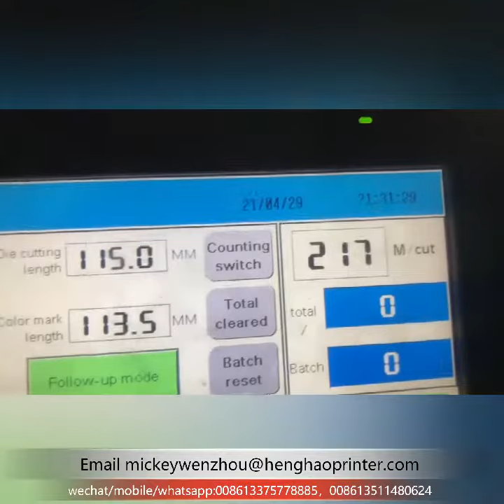4 colors paper cup fan making machine, paper cup printing machine and punching die cutting machine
We are Wenzhou HengHao machinery factory from China, which is specialized in manufacturing printing, die cutting, laminating, slitting rewinding machine for label, paper bag, paper cup, various type coated paper, plastic film, etc, if you have any interests,please visit our